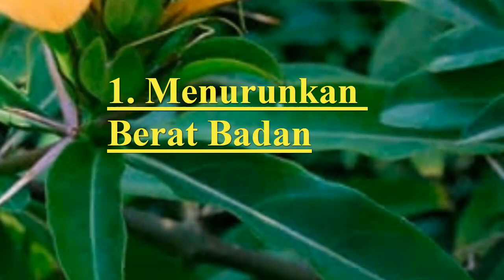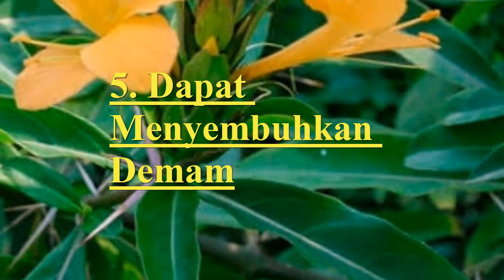6 Manfaat Daun Landep Untuk Kesehatan – Terbaru 2022 √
Hy guys...

6 Manfaat Daun Landep Untuk Kesehatan – Terbaru 2019